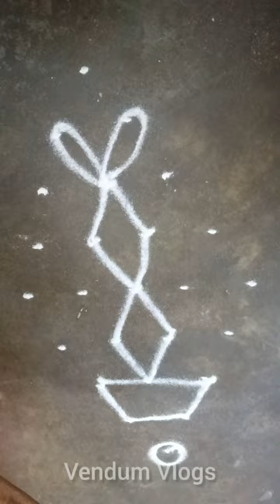Easy Flower Pot Rangoli Kolam Design